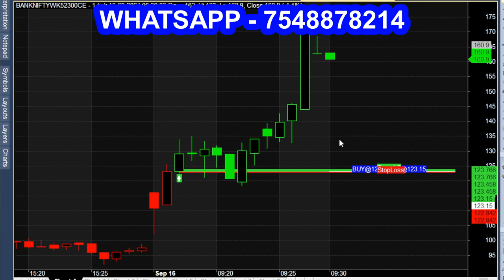Beginners to EXPERT Trader ALL can Trade using This 1 Minute Startegy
ALL can trade EASILY using this steps.

Live trading, options trading live, live trading intraday, live trading today, live trading bank nifty.

what is live intraday trading today?, live day trading, live stock trading, day trading live, nifty prediction.  trading, nifty50 live, trading live.,